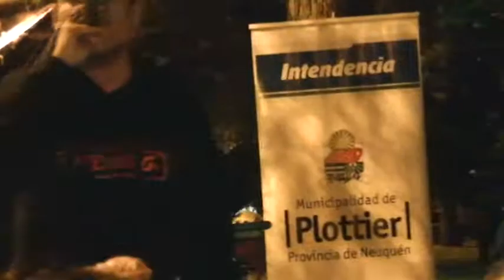En vivo en PLOTTIER 2014 - PARTE 2 Los Guachines